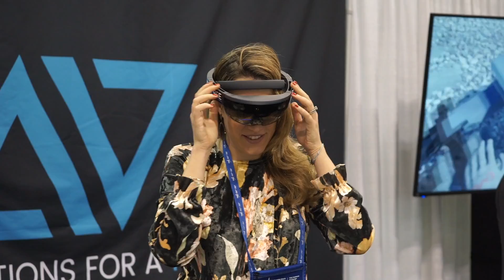Who Said Mining’s Old School? VR & AR Hit PDAC Floor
The mining industry may be ready to embrace another new technology, this time it’s Virtual Reality & Augmented Reality. An exhibitor at the PDAC in Toronto, Alan Smithson, CEO of MetaVRse, joins Kitco News to share how VR & AR technology can be used in the sector to help miners become more precise and to help ensure the safety and proper training of their staff. Kitco News’ Daniela Cambone gets an inside look at how it works.